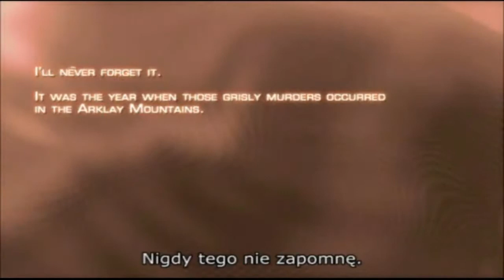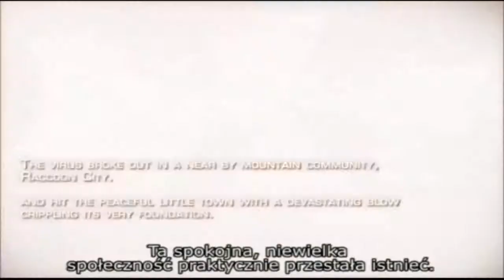Resident Evil 4 GamePlay -1-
Resident Evil 4 GamePlay część 1